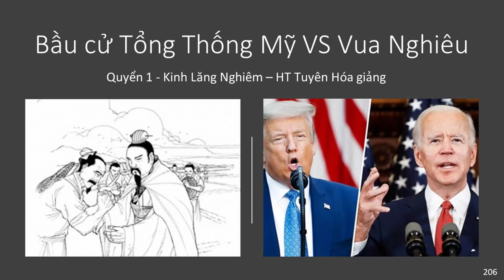So sánh Bầu cử Tổng Thống Mỹ và sự truyền ngôi của Vua Nghiêu | HT Tuyên Hóa giảng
So sánh Bầu cử Tổng Thống Mỹ và sự truyền ngôi của Vua Nghiêu
Trích Kinh Lăng Nghiêm Quyển 1 - HT Truyên Hóa giảng - 22
HT Tuyên Hoá giảng kinh ở Mỹ, Thần Cây ở Đại Lục vẫn nghe được | Hạnh Đoan